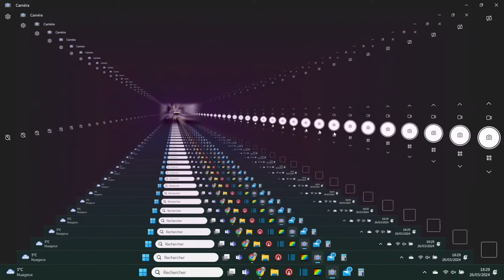Messe Chrismale 2024 du diocèse de Séez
Depuis la cathédrale de Sées, et présidée par notre évêque Mgr Bruno Feillet.
Sous réserves techniques !

merci de soutenir le diocèse financièrement !